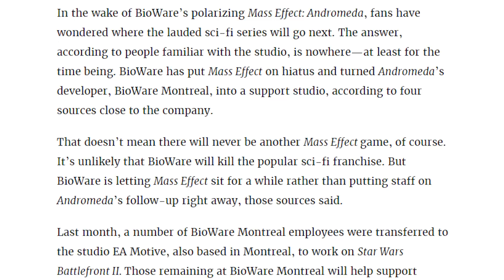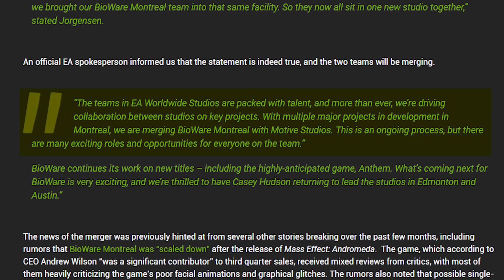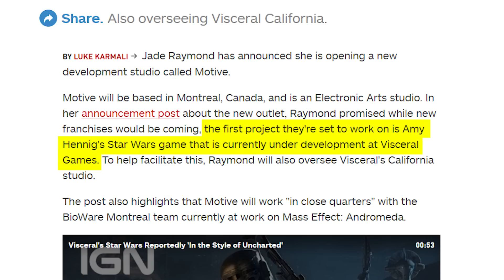Bioware Montreal is Now Helping w/ Uncharted Style Star Wars Game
Show less